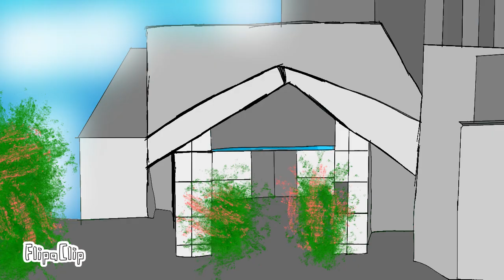[Hyper-Warriors] part 4 (trailer)